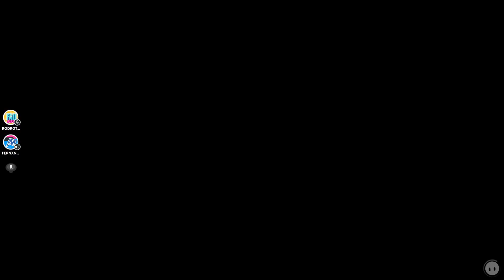Fall Guys - Victoria de mi escuadrón 753 + Tutorial de Festival de saltos 526